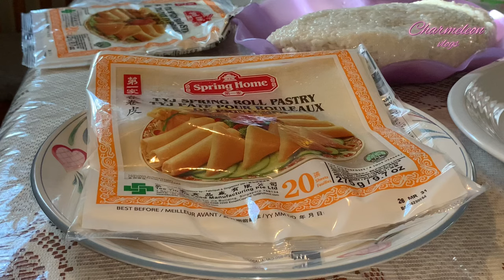August 27, 2023